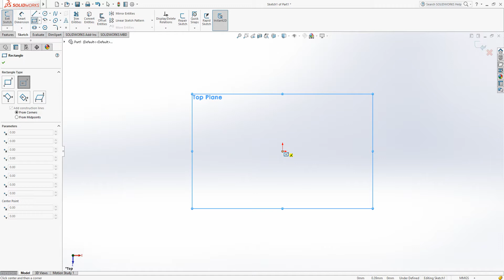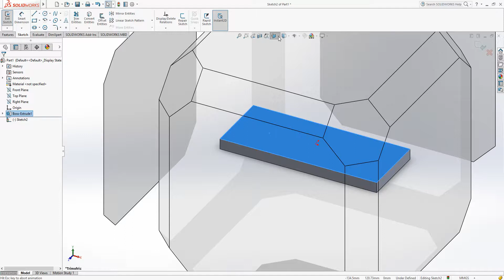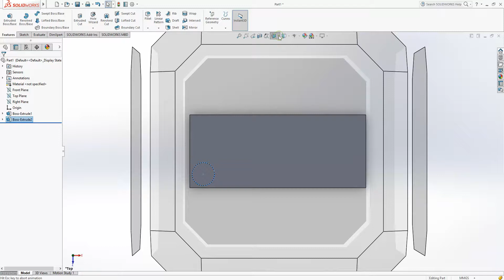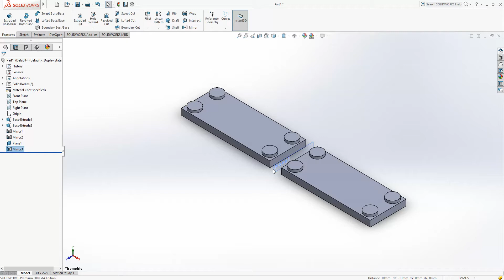Solidworks Tutorial : How To Use 3D Mirror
Check it out! patwary07 will cnc programming and 2D/3D Products/Mold Making on mastercam/Solidworks for $5 on

If you have any Question about MasterCAm/Solidworks  write down in Comment Box.I will reply.